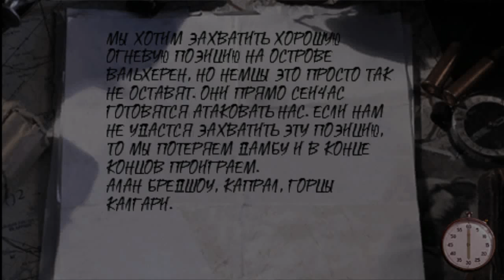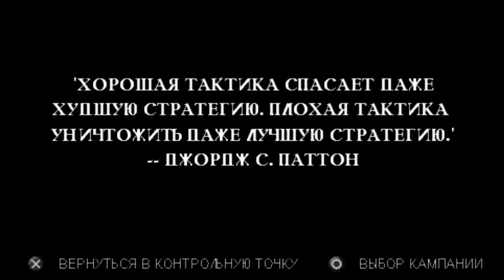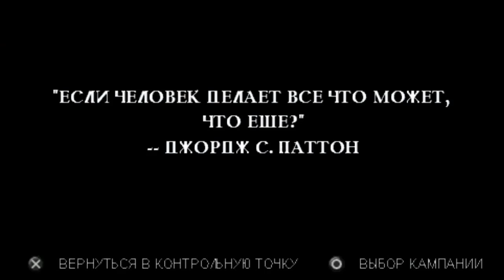Прохождение Call of Duty: Roads to Victory - Миссия №10 - Вальхерен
Продолжаем прохождение игры Call of Duty: Roads to Victory

Материальная помощь на развитие канала
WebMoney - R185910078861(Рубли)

Об игре:
Среди бесчисленного множества игр о Второй мировой серия Call of Duty заслуженно занимает почетное место. Теперь кинематографичные сцены грандиозных сражений, секретные операции в тылу врага и масштабные битвы на руинах европейских городов появились на PSP. Впервые у вас есть шанс окунуться в атмосферу сороковых вне зависимости от того, где вы находитесь.
Война идет по всем фронтам, и до заветной победы еще далеко. Фашистская Германия бросила огромные силы на только что открывшийся второй фронт. Союзникам приходится нелегко. Лучшие отряды вермахта идут победоносным маршем на запад, захватывая все новые и новые территории. Вам предстоит поочередно управлять совершенно разными героями, сражающимися за одно правое дело. Рядовой 82-ой Десантной дивизии, стрелок Первой Канадской армии и элитный боец Британского Парашютного полка - им троим выпало нелегкое испытание. Присоединяйтесь и покажите им путь к победе!

Игра: Call of Duty: Roads to Victory
Платформа: PlayStation Portable